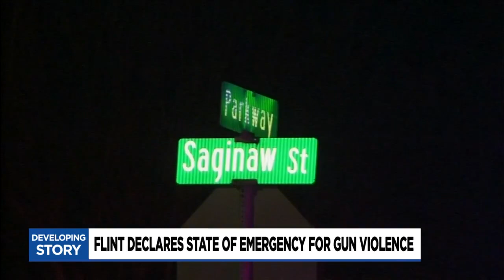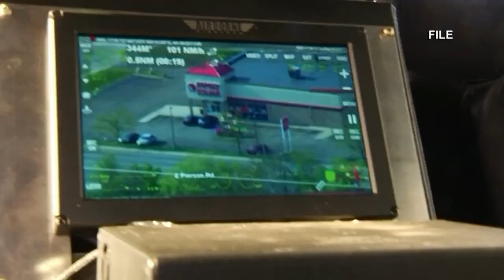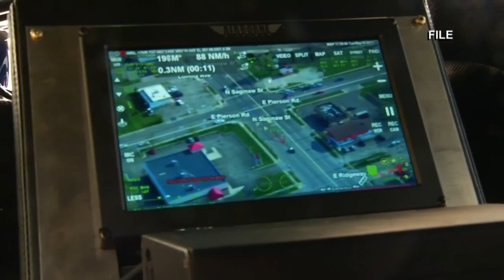City of Flint declares state of emergency against gun violence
Mayor Sheldon Neeley is declaring a state of emergency against gun violence in the city of Flint.